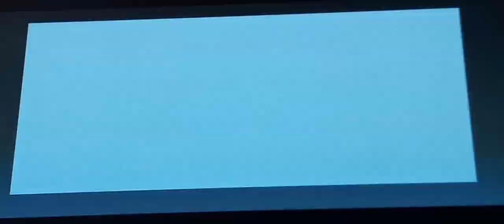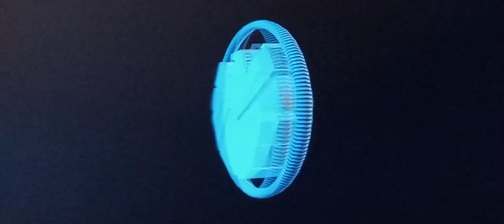he got a big giant helmet